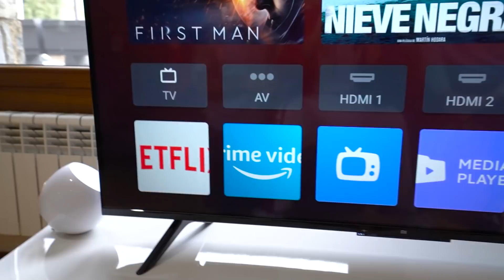ME HA LLEGADO ESTA CARTA A CASA.. *AliExpress Black Friday* Exi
💥Se acerca el Black Friday💥
✔ Desde el 25 NOV al 29 NOV, tendrás DESCUENTAZOS de hasta el 80%, y muchos cupones para rebajar tus compras.

😘¿Te gustan los artículos en mi vídeo? Aquí los tienes:
✔Cepillo Magnético de Doble Cara para Limpieza de Ventanas, Utensilio de Lavado de Cristales, Limpiador con Imán Ideal en Vidrio
✔Mini sellador de calor para el hogar, accesorios para bolsas de plástico, para almacenamiento en la cocina, alimentos, aperitivos, frutas y verduras
✔Barras de Luz Fluorescente para Collar y Brazalete para Fiesta y Boda, Palos Brillantes en Colores Neón
✔Xiaomi Mi TV P1 55", 50" y 43", televisión inteligente | Smart TV P1 E 43" y 50", 4K UHD, Android TV, Bluetooth 5.0, Wi-Fi, televisión inteligente, Android TV 9.0, Google Play

   ESBF5S (25-5), ESBF10S (50-10), ESBF20S (135-20)
   Desde el 25 NOV a las 00:00 al 29 NOV a las 23:59:59 (hora peninsular)
   Oferta limitada, ¡date prisa!

  [YHKOL4]  5€-4€, válido hasta 31/12/2021